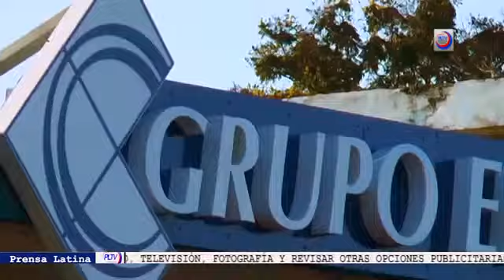El bloqueo del gobierno de EE UU impacta en los servicios de Correos de Cuba